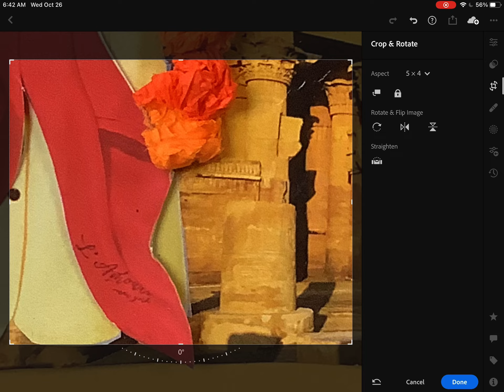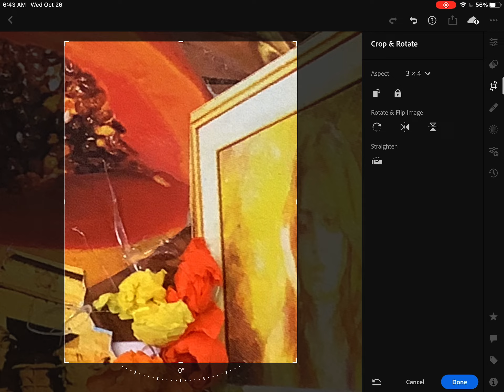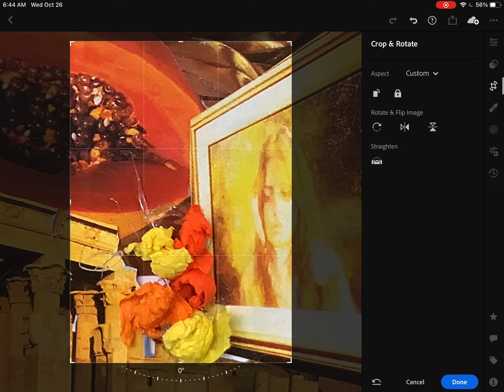October 26, 2022